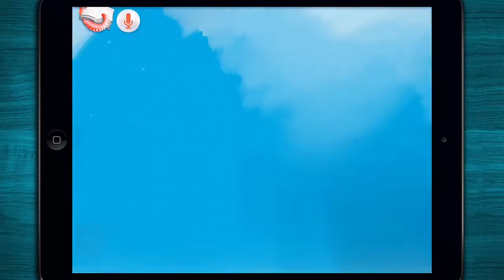Bedtime story Disney's Finding Nemo